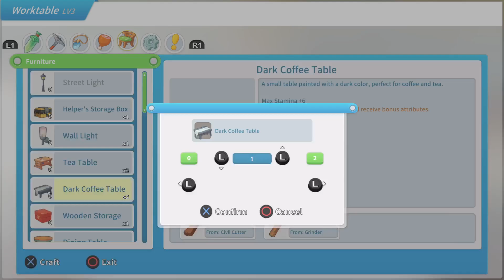From Portia With Love... My Time At Portia Part 14 (live stream)